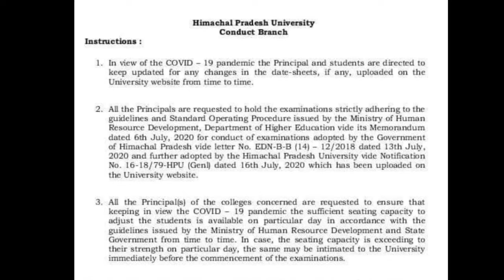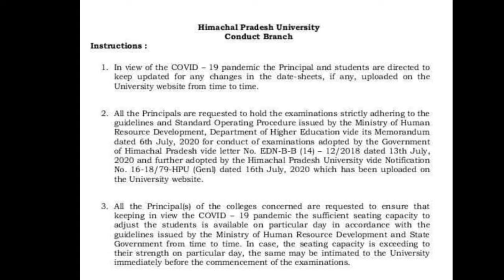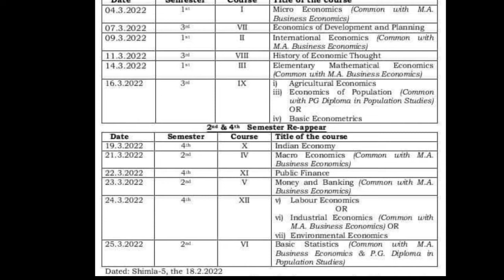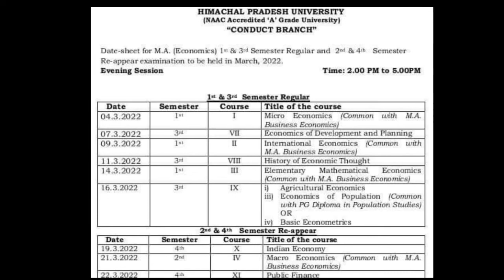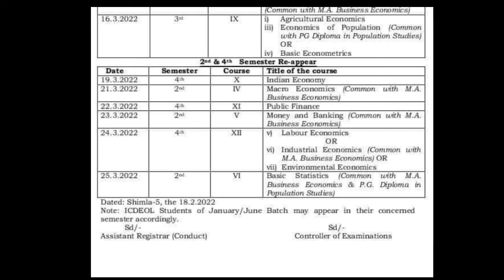|HPU PG Date Sheet 2022|HPU PG Examination Form Kaise Bhare|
Related Keywords👇hpu exam news,
hpuniv,
hpu bed entrance exam 2022 preparation,
hpu news,
hpu latest news,
hpu b.ed entrance exam 2022,
hpu news today,
hpu b.ed entrance question paper 2022,
hpu exam,
hpu admission 2022,
hpu admit card,
hpu admission,
hpu admit card download 2022,
hpu application form 2022,
hpu admission 2022 ug,
hpu assistant professor recruitment,
hpu assessment portal,

a house drawing,
hpu b.ed,
hpu b.ed entrance exam preparation,
hpu bsc nursing entrance exam 2022,
hpu b.ed 3rd sem question paper,
bed hpu,
bed hpu 2022,
bed hpu entrance 2022,
hpu bed syllabus 2022,
hpu bed entrance,
hpu bed form 2022,
hpu bed entrance exam,
hpu college,
hpu clerk,
hpu clerk previous year question paper,
hpu college exam,
hpu clerk exam,
lpu campus tour,
hpu college exam news today,
hpu college news,

hpu fee structure,
hpu function,
hpu form fill,
hpu free coaching,
ipu form filling,
ipu first video,
hpu form,

hpu hostel,
hpu hostel fee,
lpu hostel rooms,
pu ias coaching,
hpu hptu hptsb,
lpu hostel,
hpu hydraulic pumping unit,
hpu hawaii,
hpu icdeol,
hpu icdeol admission 2022,
hpu icdeol examination form 2022,
hpu icdeol b.ed admission 2022,
hpu inorganic chemistry question paper,
hpu interview,
hpu icdeol shimla,
hpu icdeol fee structure 2022,

hpu kulgeet,
hpu ka admit card kaise nikale,

hpu latest news today,
hpu llb,
hpu llb entrance exam 2022,
hpu latest news about examination,
hpu llb entrance exam syllabus,
hpu login,
hpu msc entrance exam 2022,
hpu mat,
hpu mat 2022,
hpu ma private form last date 2022,
hpu msc chemistry entrance question papers,
hpu msc physics entrance question papers,
hpu msc maths entrance exam previous question papers,
hpu mca entrance exam 2022,
ma hpu entrance,
house of m,
hpu ma english syllabus,
ma english ipu,
hpu ma fee,
hpu ma sher ma,
hpu shi vui ma ga,
hpu new update,
hpu notification,
hpu new notification,
hpu nati,
hpu notification today,
hpu news shimla,
hpu official website,
hpu online exam,
hpu organic chemistry question paper,
hpu online examination form,
hpu online fee payment,
hpu online registration,
hpu old question papers 2022,
hpu online admission,
hpu o,
hpu promotion,
hpu pg entrance 2022,
hpu pg entrance exam 2022,
hpu peon result 2022,
hpu pg result 2022,
hpu previous year question papers of physics,
hpu promote students,
hpu properties,
hpu pg exam 2022,
hpu pg result,
hpu pg admission,
hpu pg examination form,
hpu pg courses,
hpu pg entrance form,
hpu pg form,
hpu result,
hpu reappear result 2022,
hpu rusa,
hpu rusa 2022 batch,
hpu rusa result,
hpu recruitment 2022,
hpu result 2022,
hpu result update,
hpu shimla,
hpu shimla university,
hpu student,
hpu student portal,
hpu shimla university hostel,
hpu shimla university entrance exam,
hpu shimla university new update,
hpu student promotion,
hpu today news,
hpu today update,
lpu tour,
hpu through gate 2022,
lpu telugu,
hpu teaching aptitude for b.ed entrance,
hp tet admit card 2022,

_____________________________________________________________________________________________________________________________________SuBsCRiBe ▶️ Plz__________

Today's Topic:-
_____________________________________________________________________________________________________________________________________SuBsCRiBe ▶️ Plz__________

We are not accountable for miscommunication and data misalignment. Please confirm the official website for updated information. UP creative Tv is not an official YouTube of the Government.
So check ☑☑

Mitro apko iss channel par Himachal Or Punjab or haryana sejudi tech, news, rahasya,stories ke baare mein bataunga toh aage badne se pehle subscribe 🔴🔴🔴 red button and click notification 🔔🔔 bell for latest update.